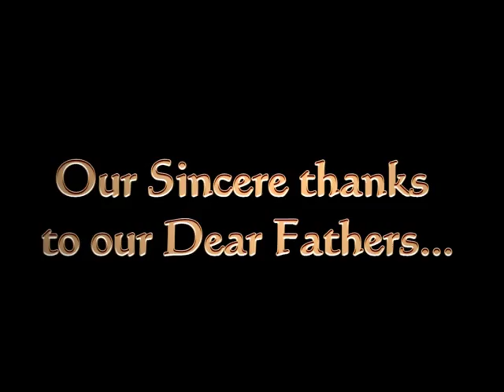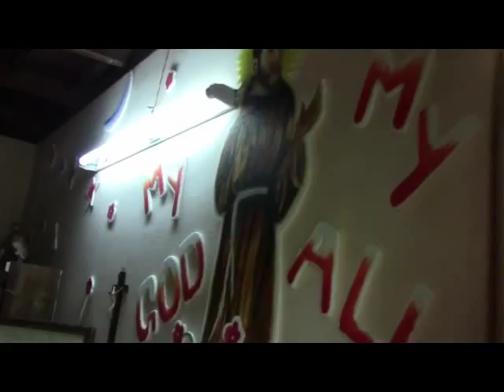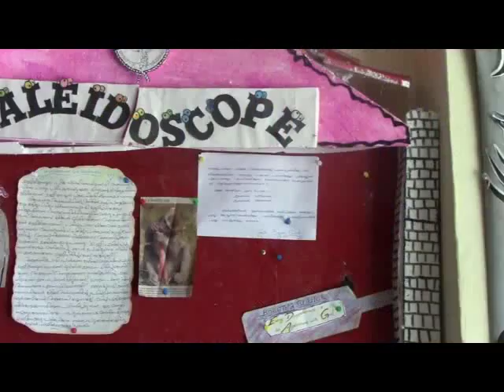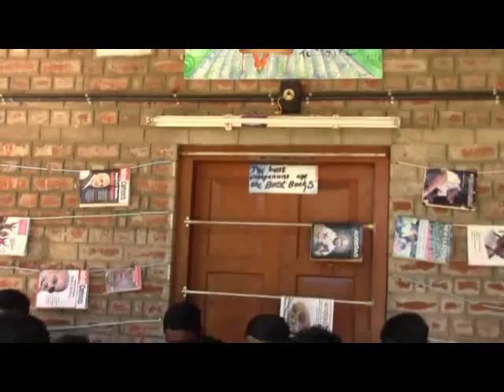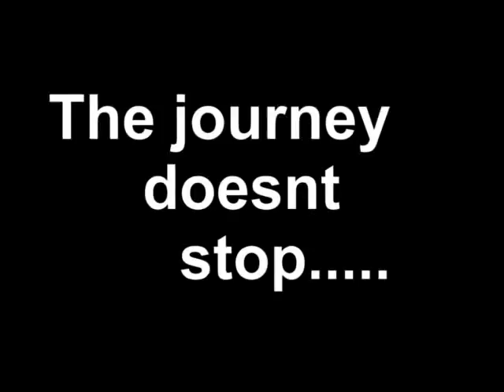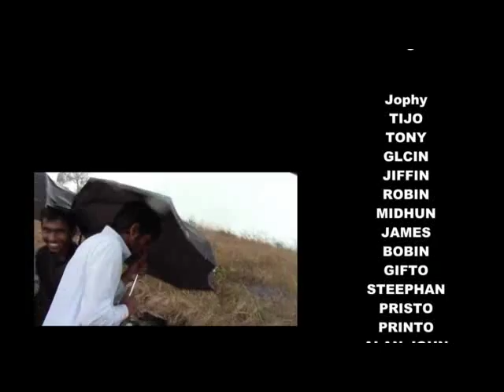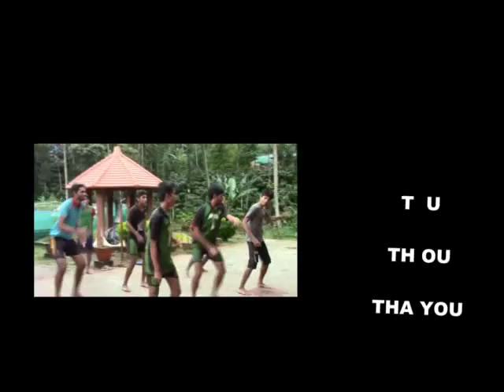PORTIUNCULA DOCUMENTARY 2015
A nostalgic experience of Capuchin Pre-novitiate  Brothers